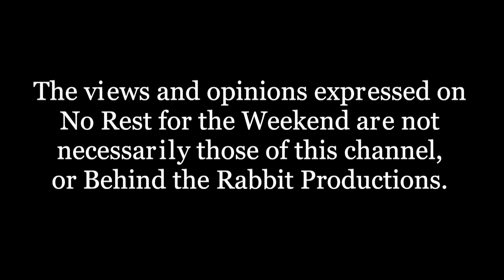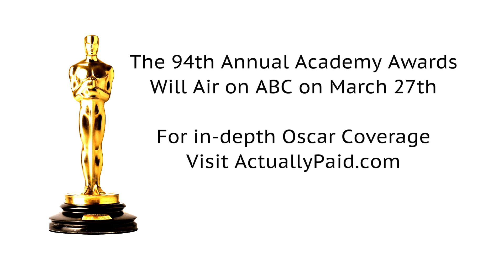No Rest for the Weekend Episode1024: Indie Film News- Film Festival Preview Spring/Summer 2022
On this episode we celebrate our 200th episode with a preview of upcoming film festivals in 2022 including: South by SouthWest, Tribeca Film Festival, The Indie Series Awards, Cannes Film Festival, The Long Island International Film Expo and more...
Including interviews with: Kira Reed Lorsch, Nicole Vernarec, Matt Viera, Debra Markowitz
and a of next week's episode featuring Dawn Raid director, Oscar Kightley.
Created & Hosted by Jason Godbey